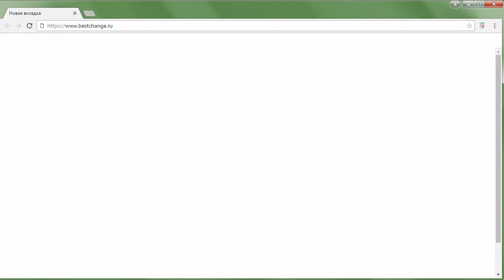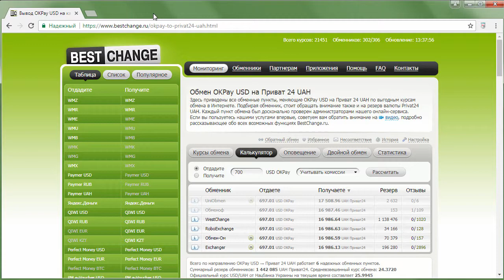Как вывести OKPay на Приват 24?